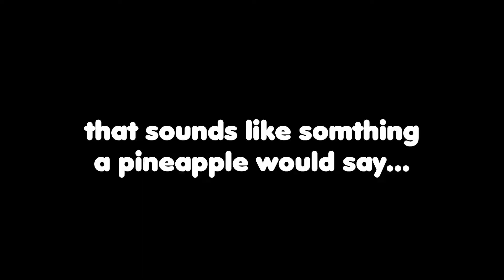Letters of LOVE | DODGEBALL ACADAMIA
Today is another action-packed day of dodgeball, robots are trying to take over and destroy the school. It is our job to save everyone and get rid of the robots

Editor - Mungus